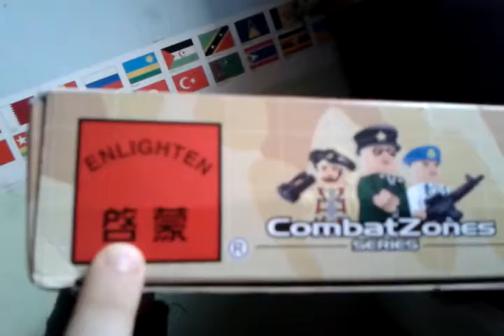LEGO набор "пустыня"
набор пусковой установки